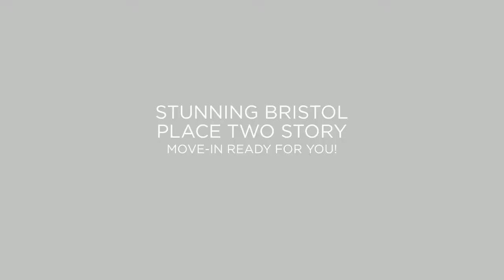4112 W. 125th Terrace, Leawood, KS 66209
STUNNING Bristol Place two story! This very spacious home is a gem! LARGE and OPEN kitchen/hearth includes BREAKFAST BAR, GRANITE countertops, GLEAMING HARDWOODS, BRICK FIREPLACE and TONS OF CABINETS! The LOADED master suite includes vaulted ceilings, TONS OF ROOM, BONUS 15x11 NOOK w/ BUILTINS & WINDOW SEAT, JETTED TUB, DOUBLE VANITY & LARGE WALK-IN CLOSET! FINISHED DAYLIGHT LOWER LEVEL offers HB & TONS of room for ENTERTAINING! Great neighborhood & great location! A MUST SEE!